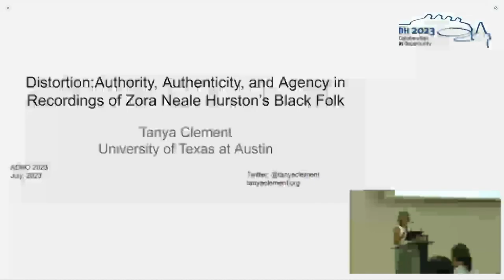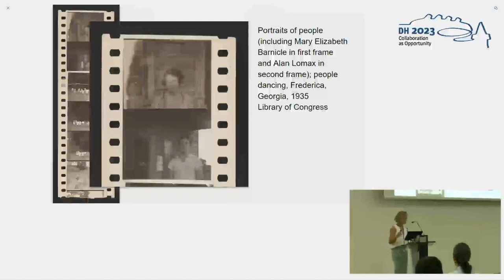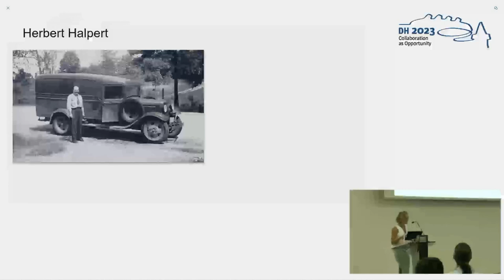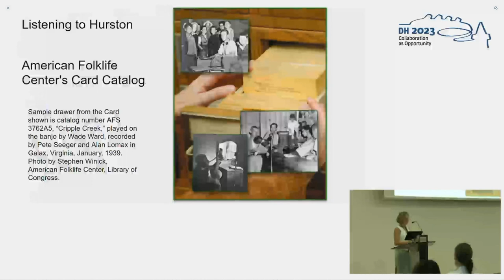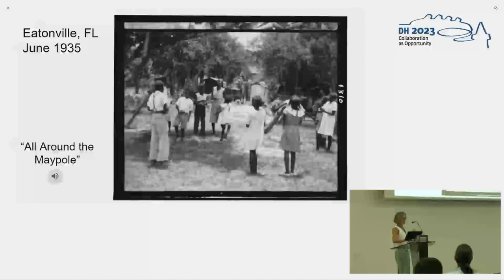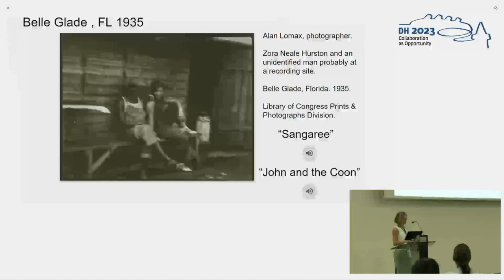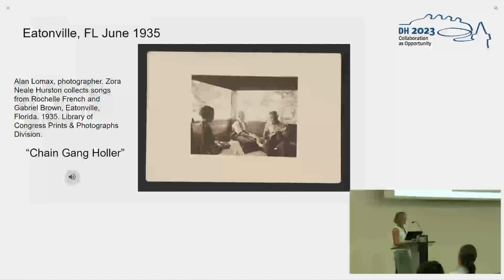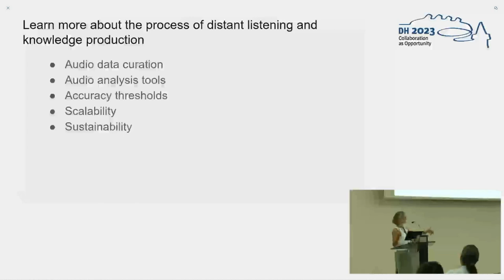Distortion: Authority, Authenticity, and Agency in Zora Neale Hurston's Black Folk Recordings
This video features the presentation "Distortion: Authority, Authenticity, and Agency in Zora Neale Hurston's Black Folk Recordings" by Tanya Clement, presented at the ADHO Digital Humanities Conference 2023 (DH2023) in Graz, which was hosted by the Department of Digital Humanities (formerly ZIM) of the University Graz.